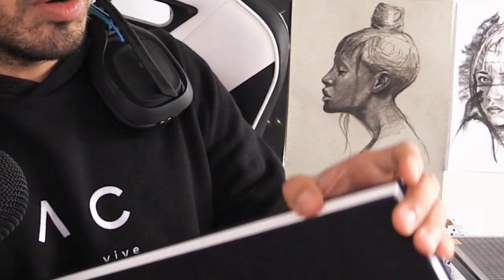¿Alexey Cubas dejó de dibujar? AHORA ES QUE COMIENZA ESTO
Ya llegó febrero y con el muchos dibujos, este mes comenzamos a dibujar con muchos materiales de arte, comenzamos a tatuar pronto también. Pendientes del canal que se viene mucho arte